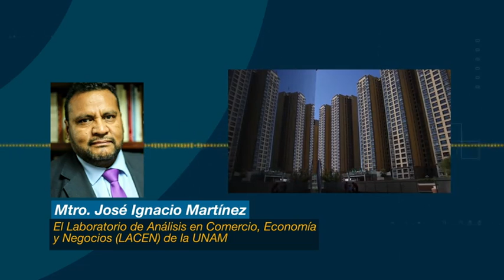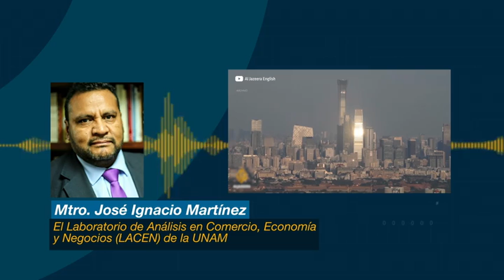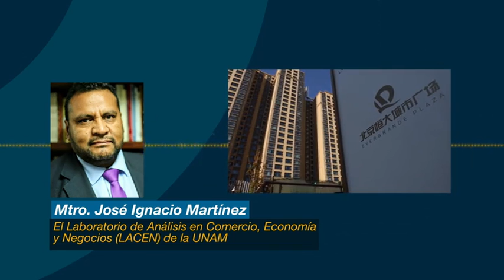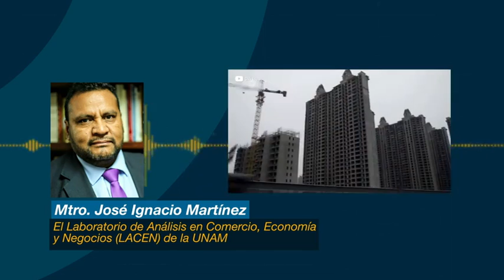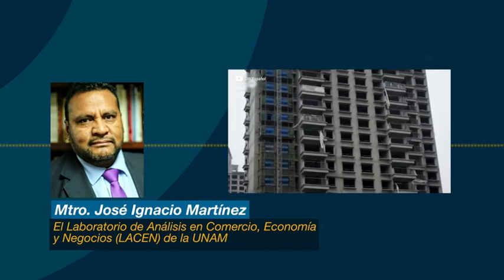SECTOR INMOBILIARIO CHINO EN CRISIS POR EVERGRANDE"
NotiLACEN analiza:
*"EL SECTOR INMOBILIARIO CHINO EN CRISIS POR EVERGRANDE"*
*"El sector inmobiliario representa el 7.8% del PIB de China, y puede colapsar a raíz de que Evergrande, empresa más importante del sector inmobiliario de China, tiene una deuda acumulada deuda 309 mmdls cuyos pasivos afectan a 128 bancos y despierta nerviosismo en el mercado bursátil global, ya Evergrande solo tiene solvencia del 10% de esa deuda.
16 Bancos centrales, que, por su calendario, sesionan este 21 y 22 de septiembre toman nota de la distancia que ha tomado el gobierno chino de la insolvencia de Evergrande, que no solo afecta al sector bursatil internacional, también repercute en el ámbito social chino ya que quedan varadas 1.4 millones de vivienda que la empresa estaba construyendo; se resiente la crisis en 1 300 desarrollos inmobiliarios en 280 ciudadea de China y afecta a 200 mil empleos directos y a 3.8 millones de empleos indirectos.
Por la crisis de Evergrande, un millón de chinos no tendrían vivienda nueva por primera vez".
Analiza *José Ignacio Martínez Cortés,* coordinador de *LACEN-UNAM* y profesor del *CRI-FCPyS.*